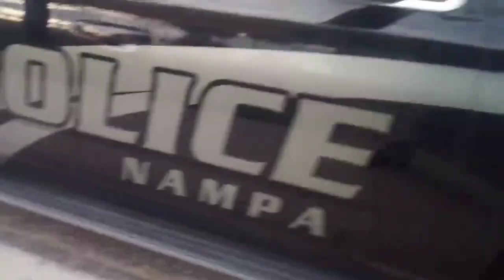UNDER OATH and CONFUSED by PRIVILEGES, WHILE FEELING PeoplesPresser 🙉🙈🙊